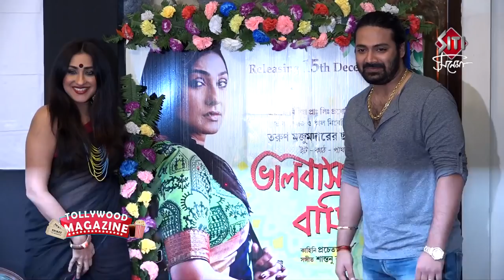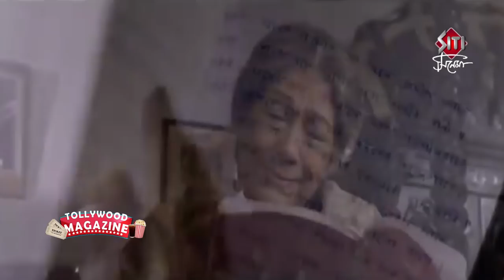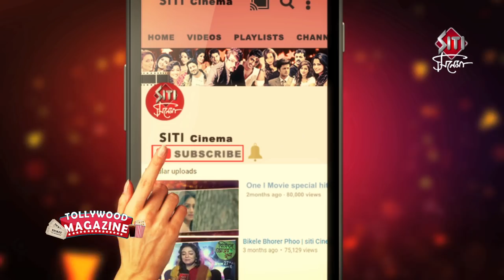Bhalobashar Bari | Trailer Launch | Rituparna | Tarun Mazumder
Bhalobashar Bari deals with Bhabatosh, a middle aged clerk in a jute mill, suddenly loses his job. His family faces dire distress. Buli, his elder daughter, educated but unemployed, frantically searches for a job and ultimately finds one at a tour operator's office. Directed by Tarun Mazunder. Starring Rituparna Sengupta , late Dwijen Bandopadhyay , Sreela Mazumder